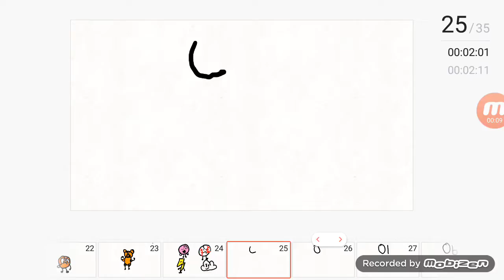Object city intro reversed